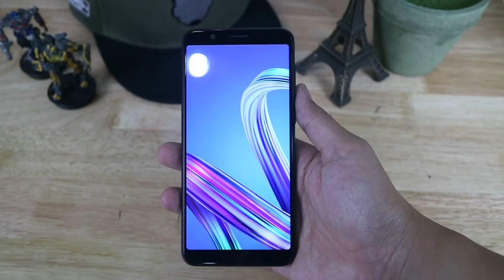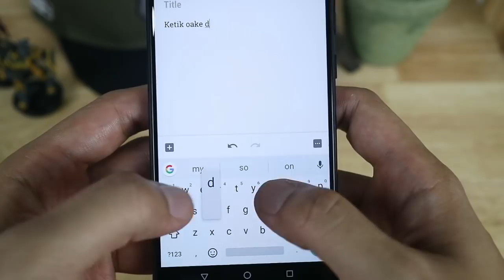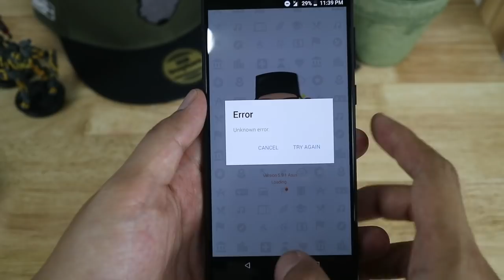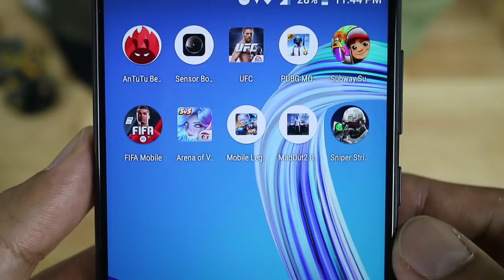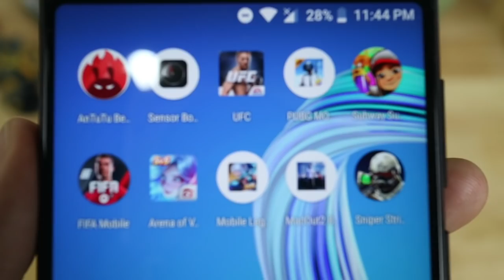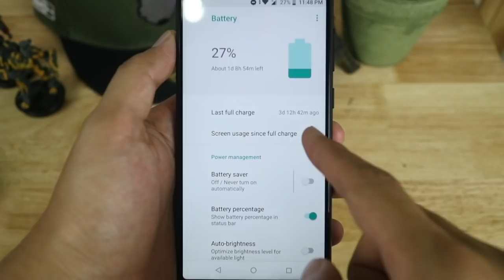Review Asus Zenfone Max Pro M1 4/64 - Indonesia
Akhirnya setelah tiga minggu menggunakan Asus Zenfone Max Pro M1 4/64 versi Indonesia, dan memastikan kasus multi touch bug, ghost touch dan sebagaimacamnya. Akhirnya bisa juga bikin video Review Asus Zenfone Max Pro M1 4/64 - indonesia ini.

Senyum dan senangnya memiliki barang ini luluh lantak ketika menyadari bahwa isu multi touch bug atau ghost touch yang ada pada gawai ini benar adanya.

Apakah benar bug yang ada mengganggu? dan Apakah Asus Zenfone Max Pro M1 4/64 versi Indonesia masih layak ditunggu?

ADIOS!

Mau bikin website sendiri?

Tools for making this video:

Camera : Canon Eos M3
Lens: EF-M15-45mm IS STM
Lens: EF-M 22mm f/2 STM
Memory Card : Sandisk Extreme 16 GB
Tripod : Generic Gorilla Pod with L bracket & Generic ballhead
Tripod : Attanta Kaiser 203
Mic : Rode videomic go
Lighting : NIceFoto Continuous light kits with softbox 50*70 cm

Software for making this Video:
iMovie

PS: Total amatir!! :)))